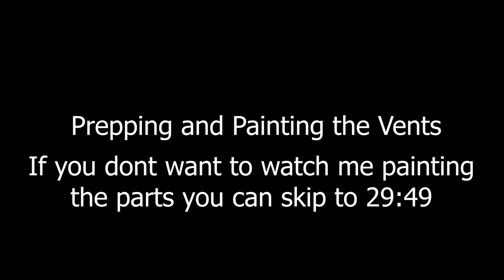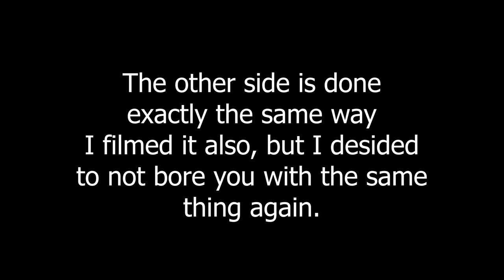How to Install ACS Composite Z06 Style Lower Vent Ducts on a C7 Stingray Corvette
Today I show you How to Install ACS Composite Z06 Style Lower Vent Ducts on a C7 Stingray Corvette.

Z06 Brake Scoop 45-4-123 PRM